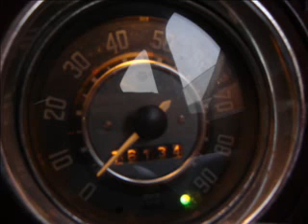VW Beetle on the streets of India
...part II comming soon

this one was made with a few clips on my hd